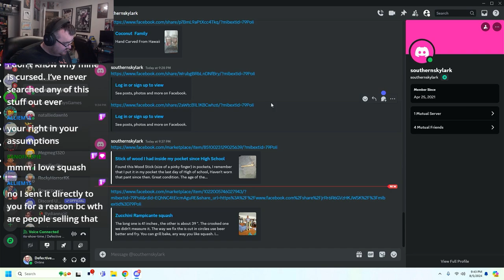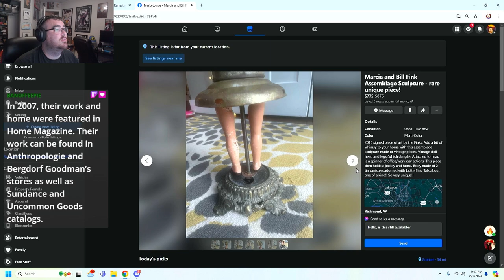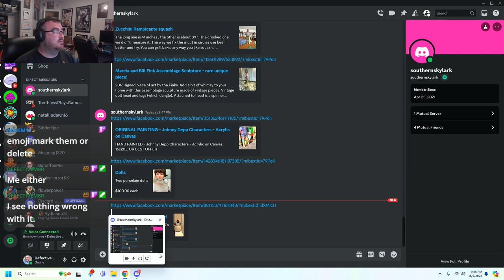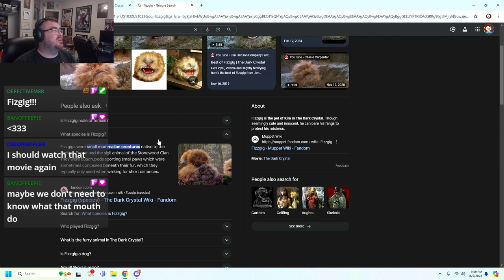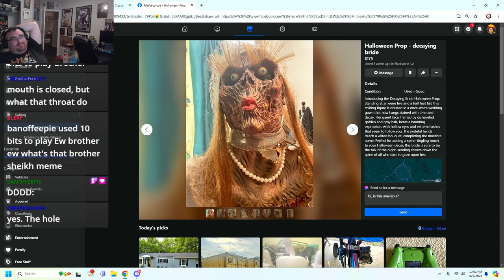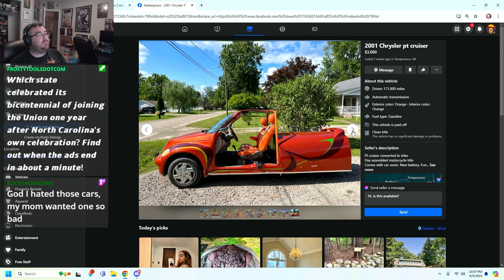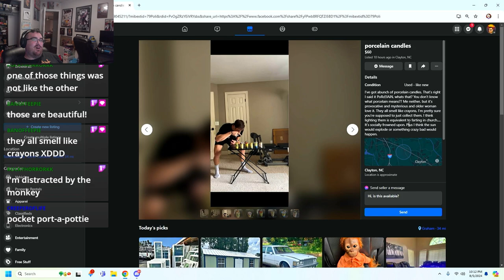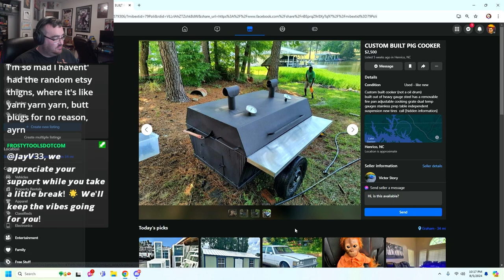Diving Deeper into the Defective Marketplace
My Chat sent me the wildest Facebook Marketplace items and we went through them all.  this is part one of a multipart series.

Come join us with the Craziness at Twitch.tv/defectivemax